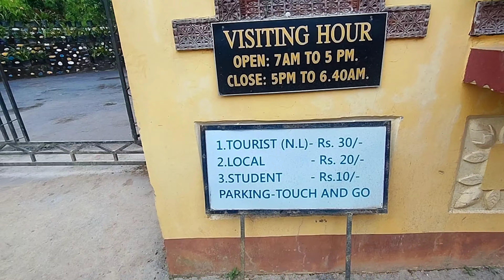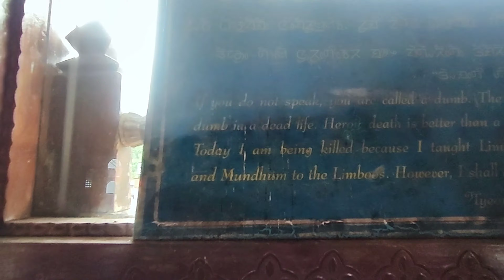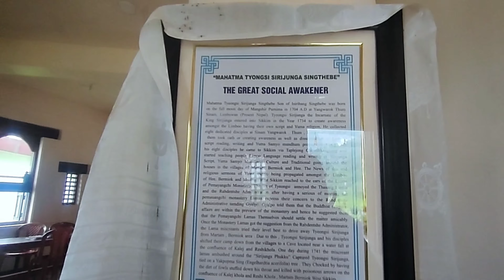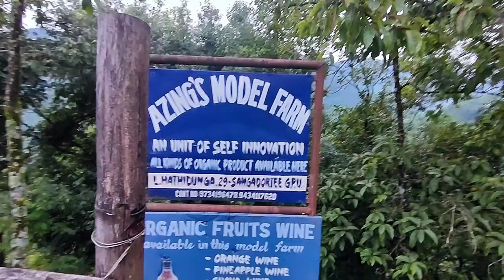Uncovering Hidden Gems: Rinchenpong Sightseeing in West Sikkim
Uncovering Hidden Gems: Rinchenpong Sightseeing in West Sikkim | Rinchenpong sikkim | rinchenpong monastery | rinchenpong sikkim | rinchenpong tour | rinchenpong sightseeing | rinchenpong west sikkim | rinchenpong hotels | chayatal west sikkim | chayatal sikkim | Rinchenpong monastery | sikkim tourism | places to visit in sikkim | offbeat sikkim

Join us on a journey to uncover the hidden gems of Rinchenpong in West Sikkim! From the serene Chayatal to the stunning Rinchenpong Monastery, this Sikkim vlog will show you all the must-visit spots in this beautiful town.
Explore the lesser-known but breathtaking sights of Rinchenpong with us and get ready to be amazed by the beauty of West Sikkim. Don't miss out on this adventure and add these amazing places to your travel bucket list!
Places we visited :
Chayatal
Sirijunga Park
Rinchenpong Monastery
British bungalow
Azing's Farm